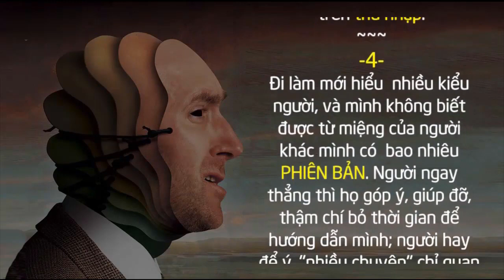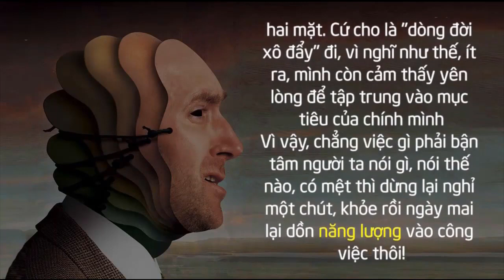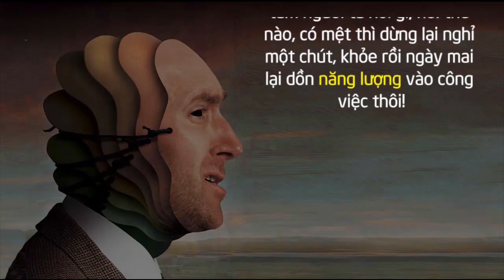Con người có nhiều mặt chứ không phải chỉ có hai mặt - Nhà Hàng Cây Bàng Phan Thiết